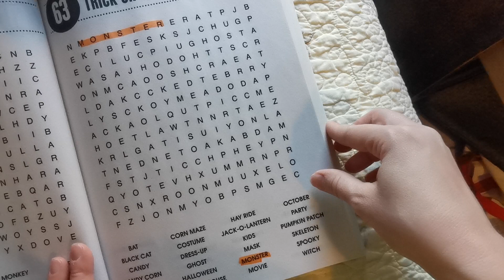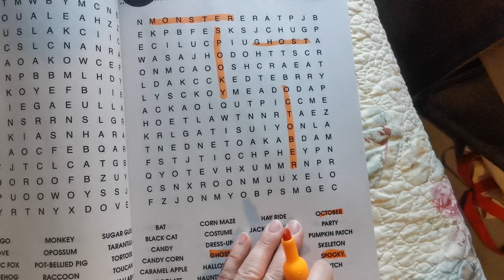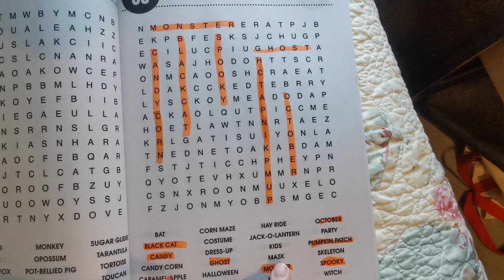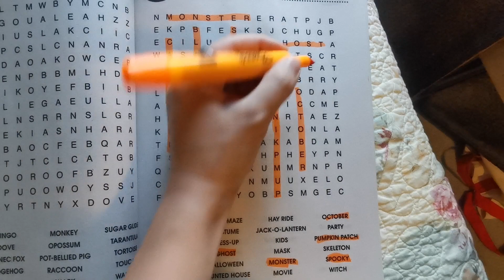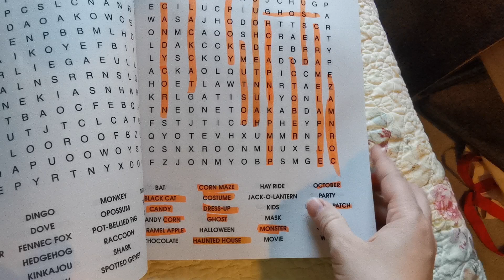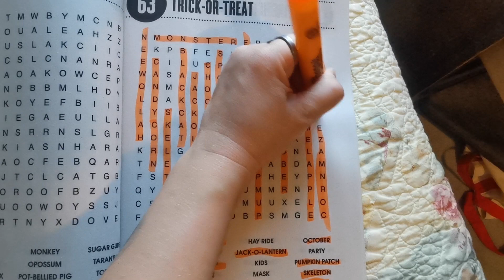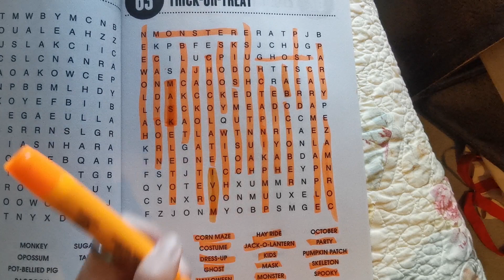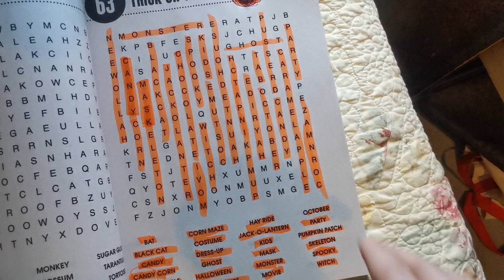ASMR | left-handed | word search | no talking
Good morning,

Thank you for being with me today. We're going to do another word search, and it's seasonal, which makes it super fun. I hope you enjoy too :)

Jenna